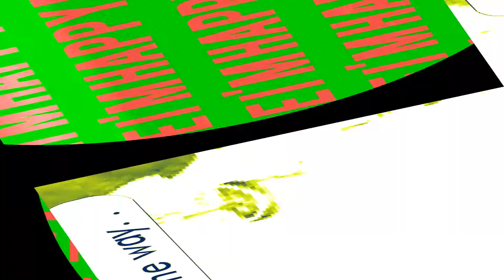Happy { BABV }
now, You might feel sad, but this song can lighten your day up! :) (maybe..? uh This song sure did make me HAPPY. ;3) BUT OMG this took an HOUR to make . :') I might make more videos! (Im not sure tho cxx lmao)
BEAR HUGS! : ')